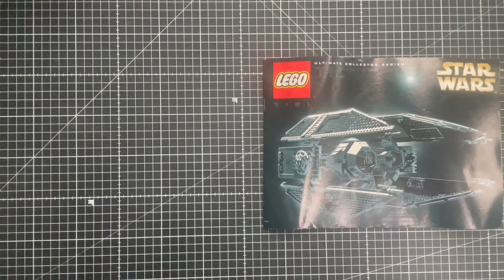LEGO® Star Wars™ TIE Interceptor ™ #7181 - Speedbuild Review